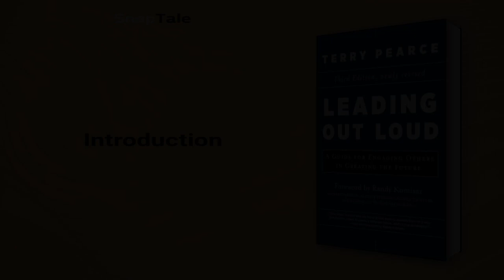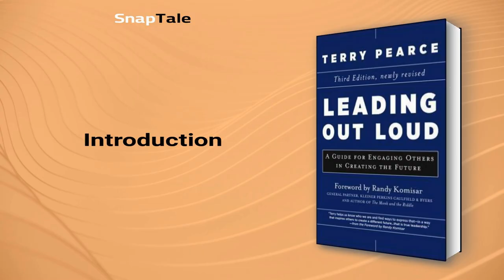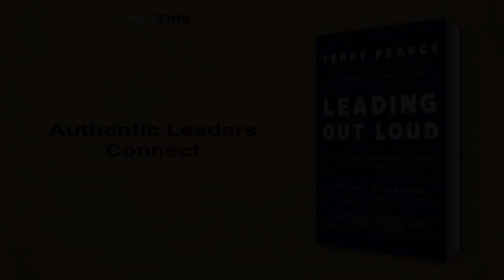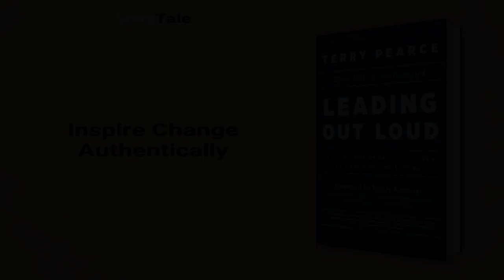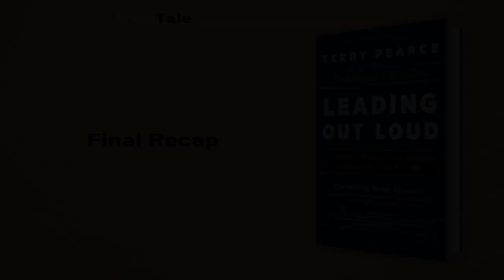Leading Out Loud by Terry Pearce: 8 Minute Summary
*BOOK SUMMARY*

TITLE - Leading Out Loud: A Guide for Engaging Others in Creating the Future

AUTHOR - Terry Pearce

DESCRIPTION:
📖 "Leading Out Loud" by Terry Pearce, now in its third edition, offers an updated guide to developing a leader's message for success. This book focuses on authentic communication in all aspects of life, providing practical illustrations of how to inspire commitment and bridge differences. Pearce emphasizes the deepening of emotional awareness necessary to inspire others, and readers will leave with newfound confidence in their leadership abilities.

TIMESTAMPS:
⌚ 00:00 Introduction
⌚ 01:06 Authentic Leaders Connect
⌚ 02:15 The Power of Authentic Communication
⌚ 03:00 Crafting a Compelling Leadership Message
⌚ 06:51 Inspire Change Authentically
⌚ 07:42 Final Recap